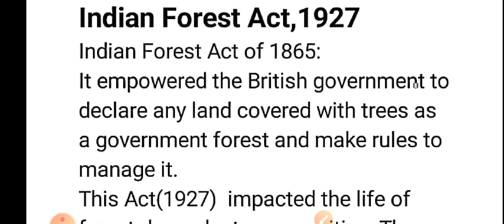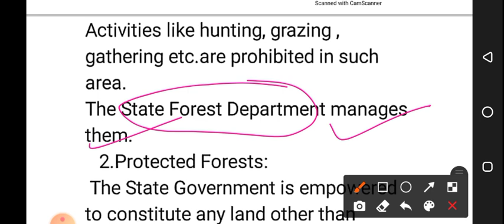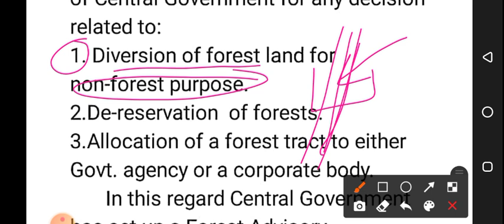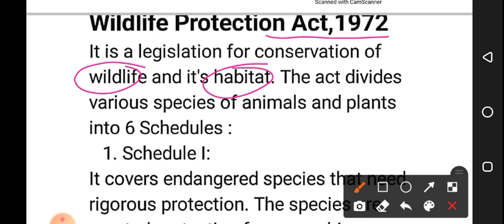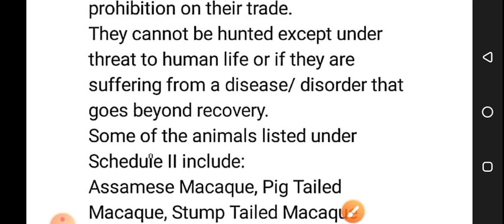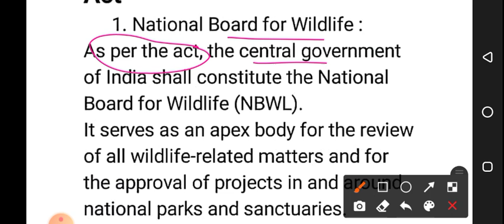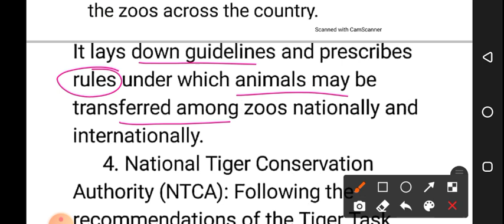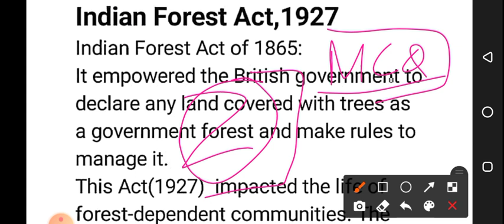Lec 14 - Enviornment Ecology Bio Diversity & Climate Change by Aabid Sir || JKPSI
General Issues - Environment Ecology Biodiversity & Climate Change by Sumit Puri || JKSSB UPSC JKPSI

Lec 6 - Enviornment Ecology Bio Diversity &

Lec 1 - Enviornment Ecology Bio Diversity & Climate Change || INTRODUCTION by Aabid Sir || JKPSI